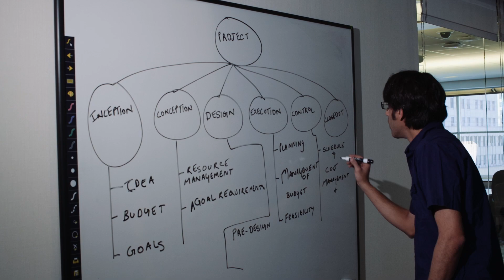NYU Tandon School of Engineering - Aditya Verma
Meet Aditya Verma, a construction management student at the NYU Tandon School of Engineering who is benefitting from big opportunities at NYU, both in academics and in professional networking.